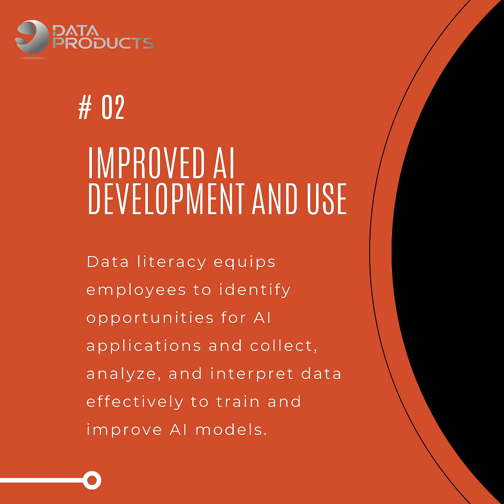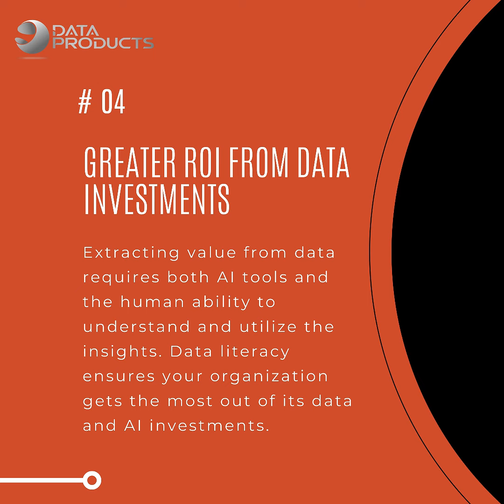4 Benefits of integrating Data and AI literacy in buiness.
Unlock the Power of Data & AI!

Feeling lost in the sea of information?   Data and AI are transforming businesses, but where do you start?

This carousel dives into "FOUR key benefits" of integrating Data & AI literacy into your company culture!   Swipe through to learn how it can:

Ready to unlock the potential of your data?